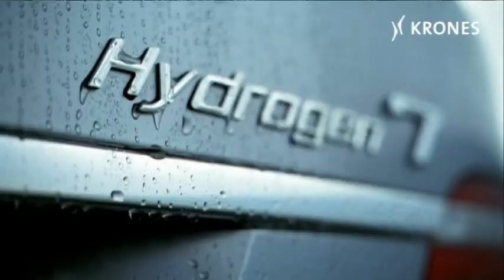Krones is testing BMW Hydrogen 7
The Hydrogen 7 from BMW. The world`s first luxury limousine for everyday driving to be powered by hydrogen. Krones is testing this innovative vehicle for a total of four weeks. Both companies share an enthusiasm for up-to-the-future technologies geared to sustainability. BMW wants partners that help to develop an awareness for new technologies.